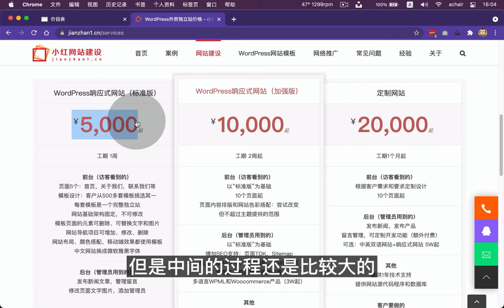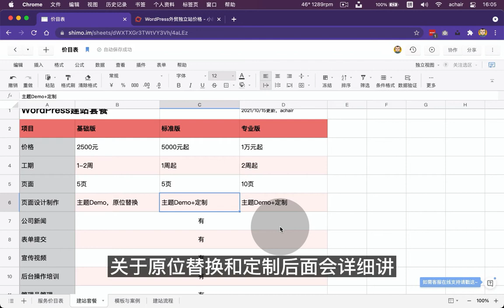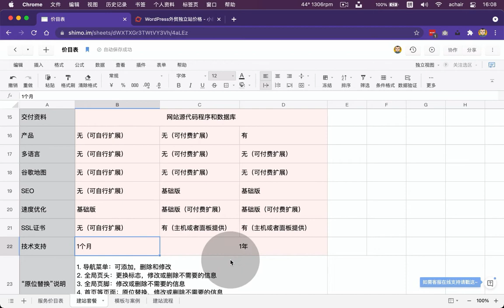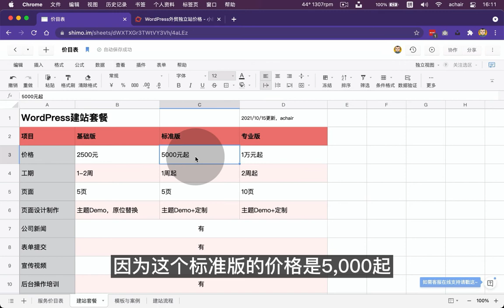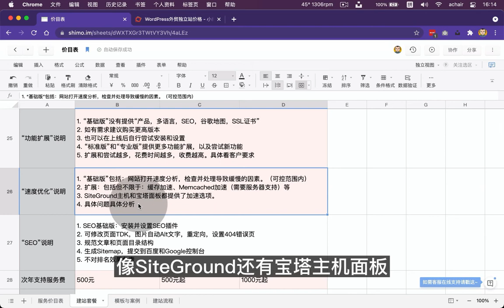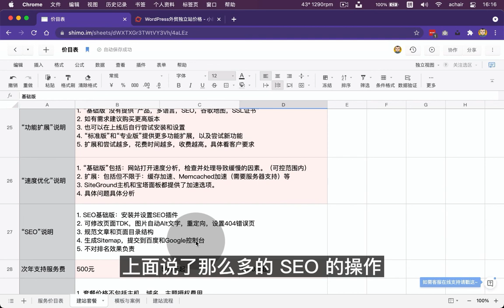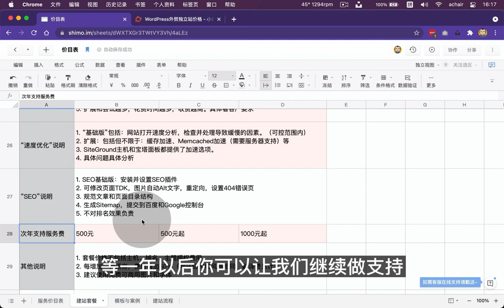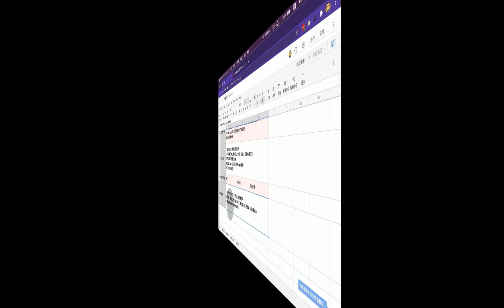《WordPress“基础版”建站套餐》讲解